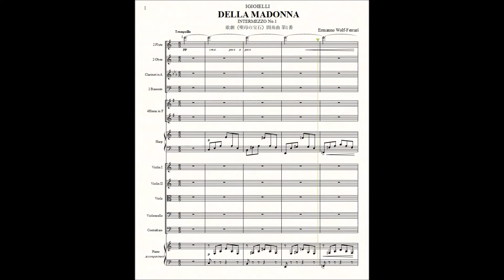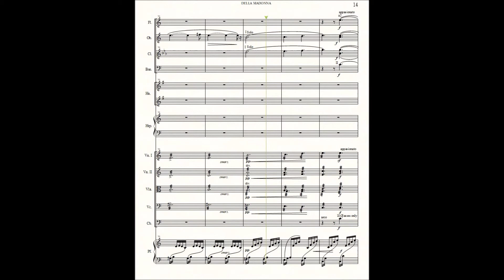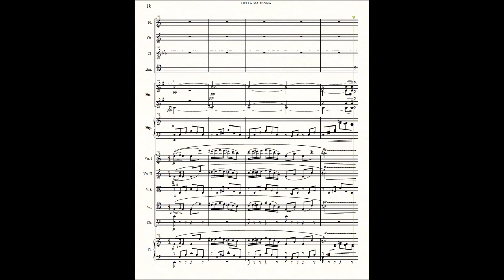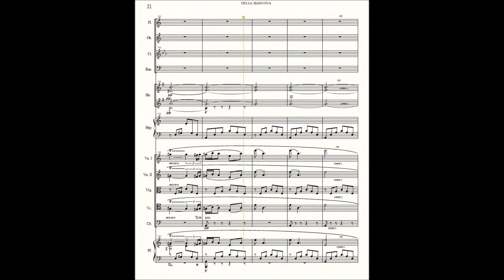パソコンでオーケストラ ヴォルフ＝フェラーリ作曲 《聖母の宝石》 間奏曲 第１番 WOLF-FERARRI／I GIOIELLI DELLA MADONNA INTERMEZZO No.1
ヴォルフ＝フェラーリ作曲《聖母の宝石》間奏曲　第１番の楽譜をパソコンで入力し再生してみました。有名な曲でこの曲のファンも多いと思います。楽譜に配した記号を忠実に再現してくれており、指揮者になった気分で再生できます。ちょっと強弱がつきすぎる感もありますが今後の課題とします。

0:00　Tranquillo
0:29    ①Cantando dericatamente
1:35　②cantando molto
2:22　③a tempo
2:43    ④Piu mosso
3:11    ⑤
3:34　⑥Tempo Ⅰ
4:24　⑦Tranquillo